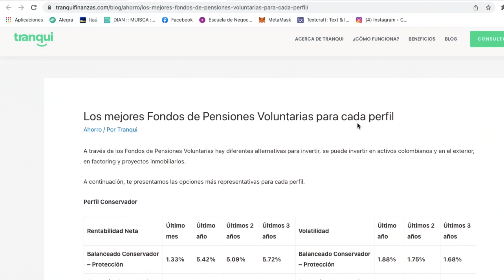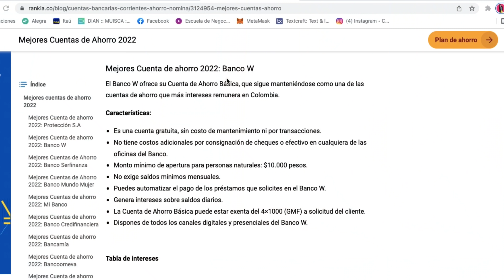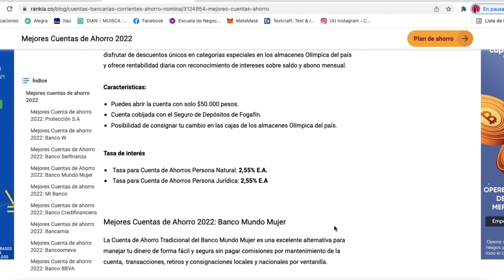🟢DÓNDE GUARDAR mi dinero que NO SEA EL BANCO❓Dónde es MEJOR AHORRAR en COLOMBIA🔥Lugares MUY SEGUROS🔥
✅QUÉ OPCIONES HAY para tener guardados mis ahorros en Colombia❓⚠️APARTE de un BANCO dónde puedo tener mis Ahorros❓

La verdad es que todos guardamos nuestros ahorros en el banco porque⛔ no hay más opciones⛔ El gobierno tiene el control de nuestro dinero😭…Sin embargo hay unas alternativas que puedes usar para diversificar en diferentes lugares que son seguros para que tengas allí tus ahorros💰

🥳Yo investigue varias formas de cómo y dónde puedes tener tus ahorros seguros❗ ya tu eliges dónde es mejor tener tu dinero🤑🤑🤑

0:00 Intro Corralito Financiero en Argentina😱
2:40 Bonos del estado
4:24 Fondos de pensiones voluntarias
6:47 CDT
7:32 Cuentas de ahorro
8:15 Ahorrar con Dólares
8:37 Ahorrar con Oro

📍Echale un ojo a👇👇👇👇👇👇👇

✅Los mejores fondos de pensiones voluntarias según tu perfil👩🏻‍💻👨🏻‍💻

✅Comparar los mejores Cdts con la app de Mejor Cdt

❤️ Disfruta con unas palomitas de maíz 🍿 estas Alternativas de inversión!

🚀 Para tener RESULTADOS a la HORA DE INVERTIR empieza

🙋🏻‍♀️ Mi nombre es Sofía, te muestro lo bueno y lo malo de las ALTERNATIVAS de INVERSIÓN que existen en Colombia 💪 Te compartiré cuáles han sido las OPINIONES y EXPERIENCIAS de personas que ya han invertido 👨🏻‍💻👩🏻‍💻

✅ Me gustaría CONOCERTE mucho más, mientras se da ese momento me puedes conocer tu a mi.